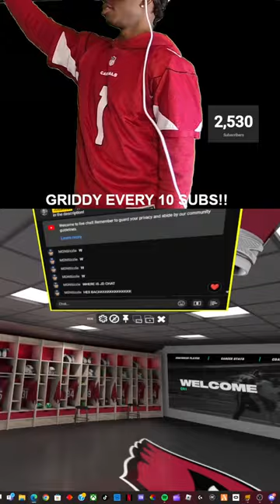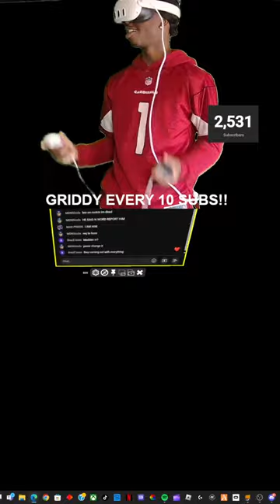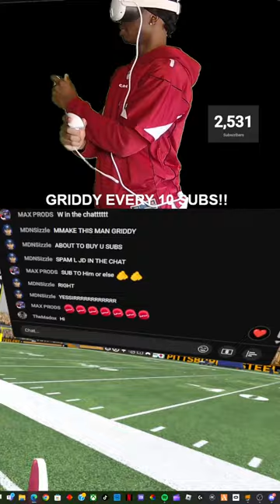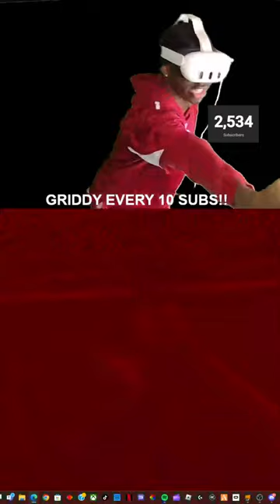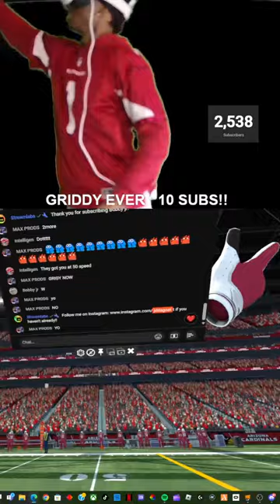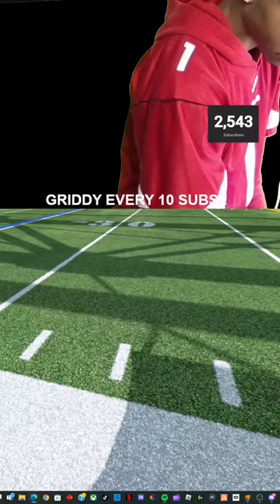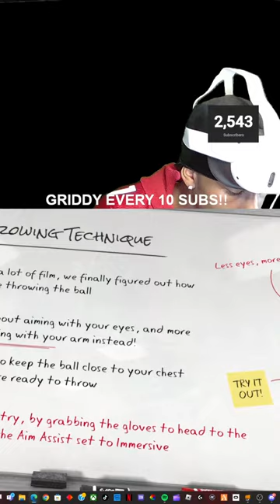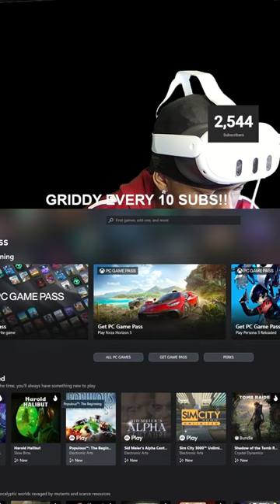🟥 NFL PRO ERA 2 ARIZONA CARDINALS QB1 SUPER BOWL RUN!!! 🟥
Enter the Commands in Chat to Redeem Your Channel Points! Every 5 minutes type in the chat to earn 50 points.

To check you points enter-  !points

25 points
!redeem rizz
!redeem bruh
!redeem yay
!redeem wow
!redeem anotherone

50 points
!redeem scream
!redeem fart
!redeem shutup
!redeem bark
!redeem playedyourself

100 points
!redeem letsgo
!redeem dontcare
!redeem suc
!redeem munch
!redeem icespice

250 points
!redeem explosion
!redeem shots
!redeem griddy
!redeem fortnite
!redeem su

500 points
!redeem johncena
!redeem loud
!redeem android
!redeem iphone
!redeem fbi

1000 points
!redeem nuke

SOCIALS⮯